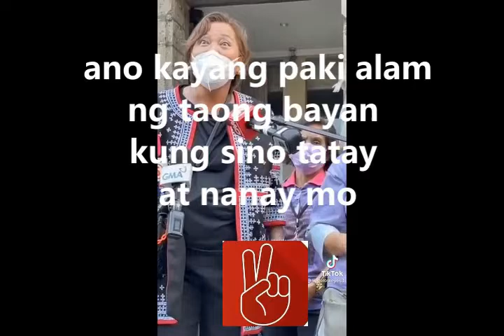DAHIL SA MGA GANITONG UGALI NG MGA PINKLAWAN KAYA LALONG TUMATAAS ANG NUMERO NI BBM SA MGA SURVEYS